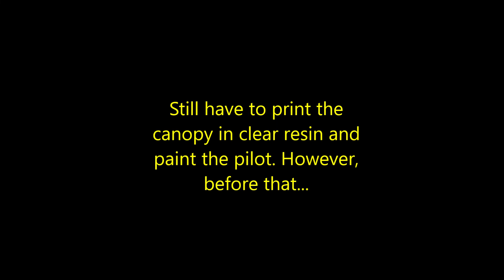Eachine 400mm Mini Corsair Warbird Mod - Part 2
The Eachine 400mm Corsair is a great RC airplane. Cheap yet flies really good for its size due to the built in 6-axis gyro. The only thing that's not so great is the not so scale look. Here is my attempt to do something about that.